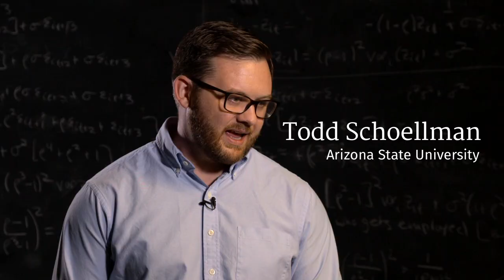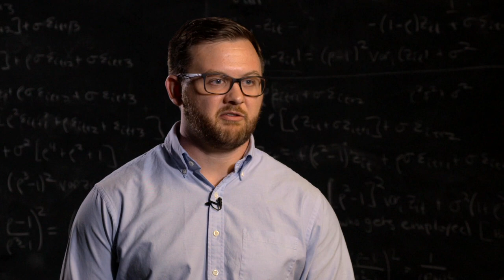Todd Schoellman at the Minneapolis Fed’s Opportunity and Inclusive Growth Institute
Arizona State University economist and Institute senior scholar on skill and education differentials, and dramatic changes in access to college over the last 100 years.